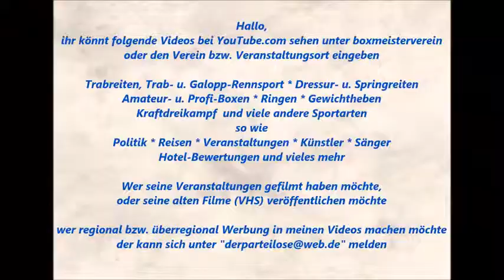1516 * Der Sportler * Sascha Klaar * Der Teufel am Piano * Steeler Weihnachtsmarkt * 9 * 04.01.2016